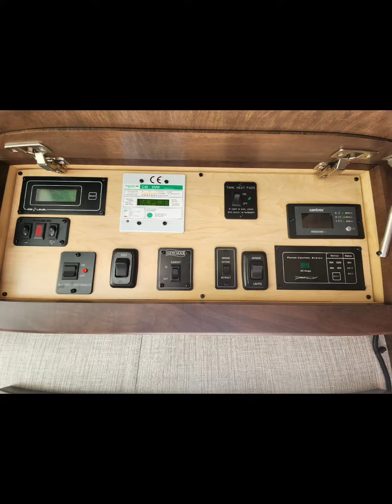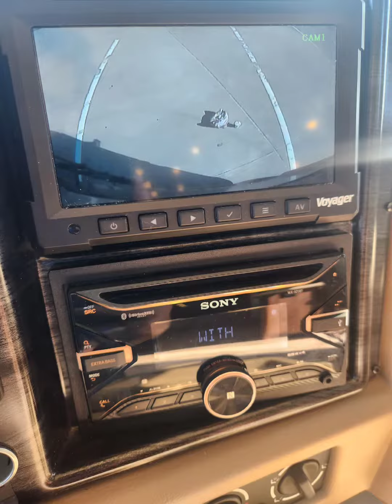Holiday World of Alvarado (2020 Newmar Baystar 3401) 27,300 miles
27,300 miles
King Bed
Residential Appliances